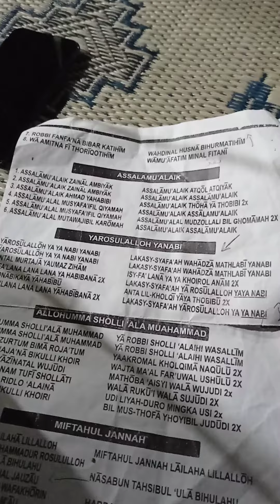Yaa Rasulullah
Sholawat sholawat sholawat.